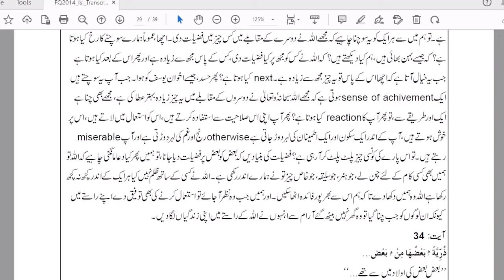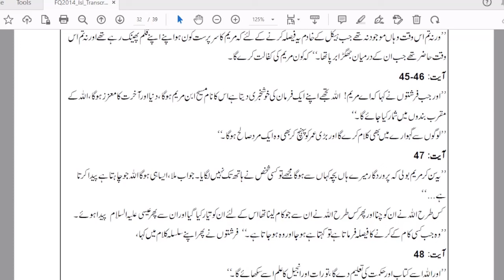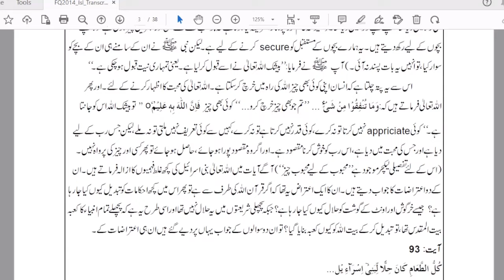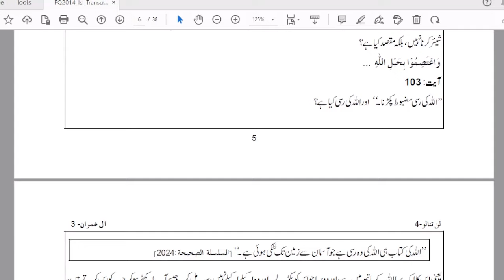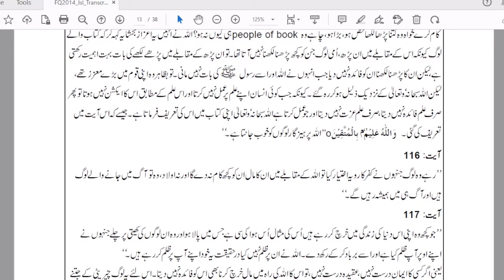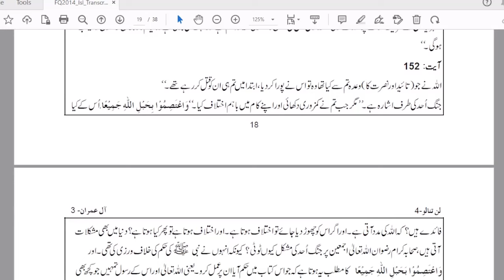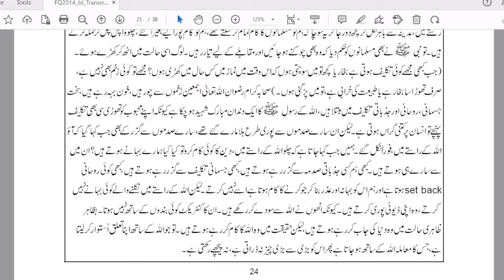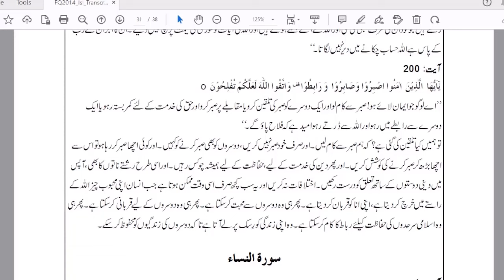03 Surah Al e Imran By Farhat Hashmi